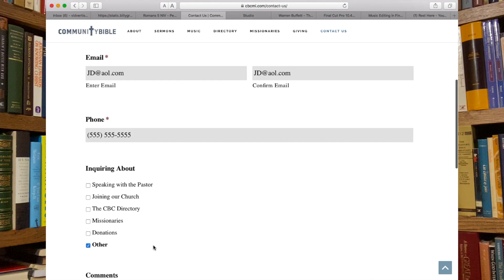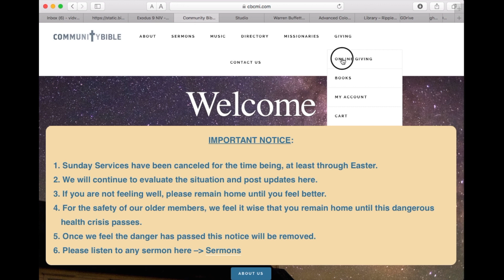EASTER 2020 — "REASONS TO BELIEVE"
The resurrection of Jesus Christ is the single best verified historic fact in the history of mankind, so deal with it. ;-)

Rev. Tom Hampton sings "Wonderful Merciful Savior" before his Easter message entitled REASONS TO BELIEVE at Community Bible Chruch at 1888 Crescent Lk. Rd. in Waterford TWP Michigan
CBCMI.com